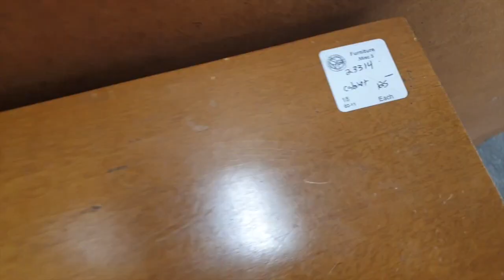Life Update After Living in LA For 4 Months As An Actress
Belgica Rodriguez Voice-Over Reel (Español)

The gimbal I use the 4 but it looks like it is out of stock